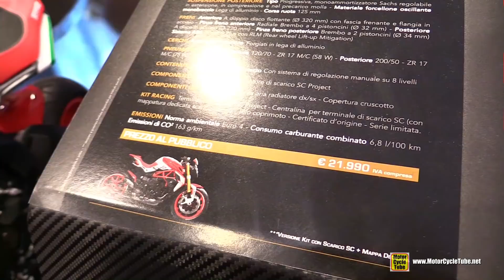2018 MV Agusta Brutale 800 Dragster RC - Walkaround - 2017 EICMA Milan